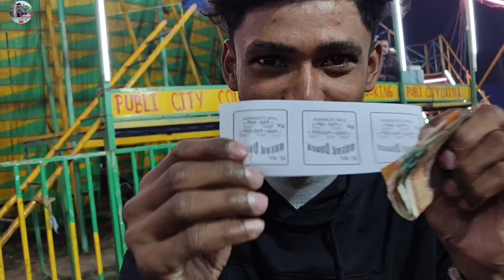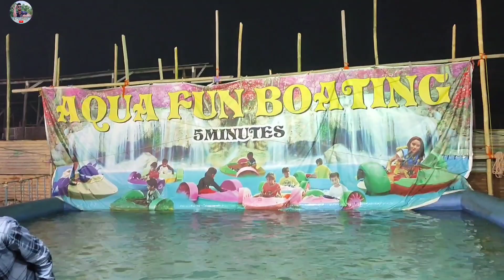मौत का कुंआ🥺 ! Full Enjoying Mela In Dimapur Nagaland💥 ! Burma Camp Mela Night Vlog/Well Of Death😱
My YouTube Vlog Equipment (Direct Buy Link)
Redmi 10i 5G
Boya M1 Mic
My Bag
Green Screen
Black Screen
maut ka kuwa pe qisa kyu ???
mauth ka kuwa pe aisa kyu ???
maut ka kuwa pe???
mauth ka kuwa pe kia hua???
night out with friends
blogs
ropar vlogs
daily vlogs
hindi vlogs
comedy vlogs
trending vlogs
melai cantiveros
neeraj yadav vlogs
alex gonzaga vlogs
mela vlog
mela vlog punjabi
melai cantiveros alex gonzaga
dimapur city
lighting vlog
nazimvlogs
full on masti vlog
night vlog
l love dimapur decorations
dimapur super market
super market night bazaar
dimapur night bazaar
night View
dimapur nagaland
sammy vlogs
full on mast mela vlog
dont miss mela vlog
town
dimapur nagaland town
dimapur town
local for vocal
dimapur
2023
dimapur night life
nazimsvlog
nazimuddin
nazim06
town
dimapur town area
dimapur night life
dimapur girls
dimapur boys
brothers
girls
vloging
beautifull dimapur
nagas life
naga girls
nagaland vlog
nagaland video
nazims vlog
nazim06
2023
dimapur vlog
village lifestyle vlog Daily vlogs
Daily vlogs video
Vlogs video Village vlogs
gareeb youtuber
garib gaming
gareeb ms
vijay riya
sunil gudily vlog
vlogs funny vlog
Rangila family vlogs Rangila family vlog
vlog video
daily vlogger
Village life indian vlog Village cooking channel
Life of a daily vlogger
Hindi vlogs
Village lifestyle vlogs
village vlogging
Vijay life Village lifestyle vlog video
dimapur Nagaland
daily vlog
daily lifestyle
dimapur Vlog
mobile tuth gaya
dimapur vlog
dimapur
nagaland
nazim vlogs
vlog
vlogs
मौत का कुंआ
Nazim Uddin Talukadar
From :- Dimapur Nagaland India